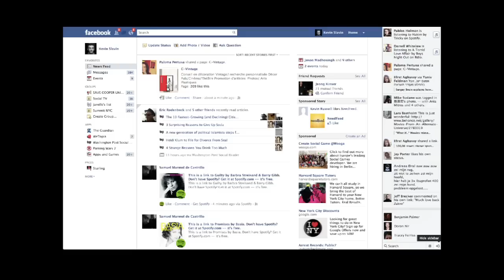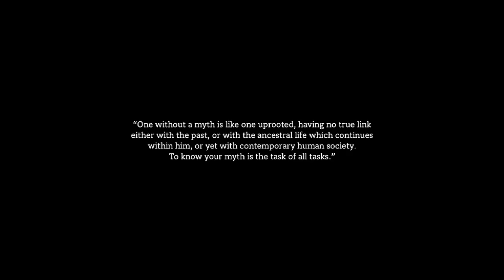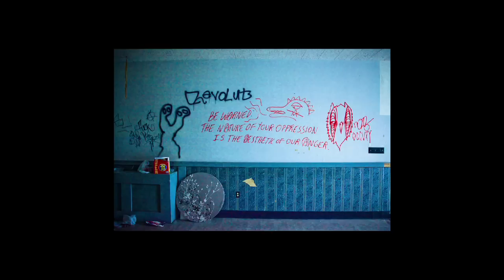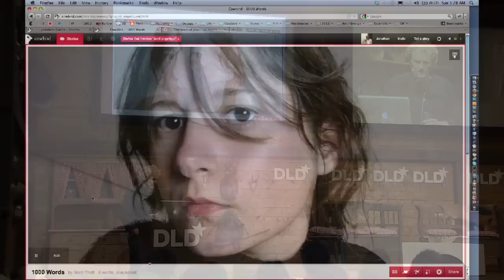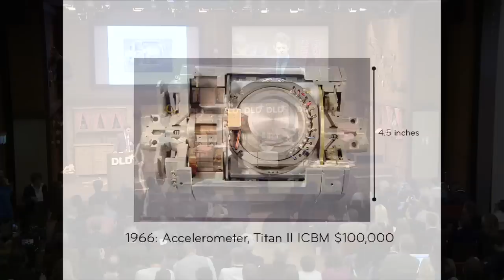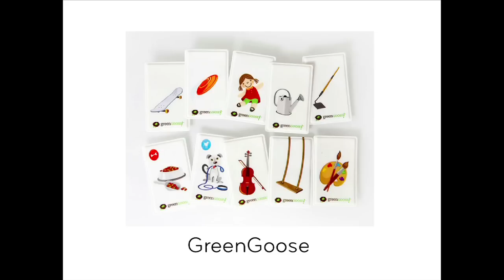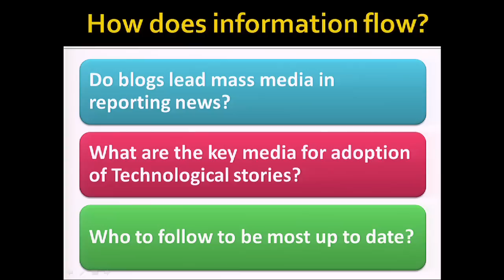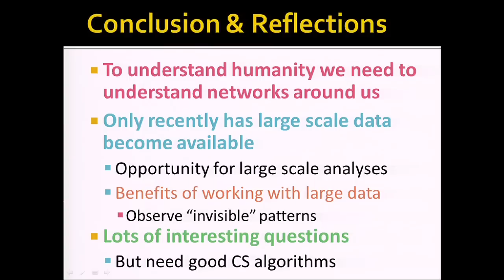Memories Are Made Of These (Kevin Slavin, Jonathan Harris, Thomas Goetz, Jure Leskovec) | DLD12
Kevin Slavin, Jonathan Harris, Thomas Goetz, Jure Leskovec